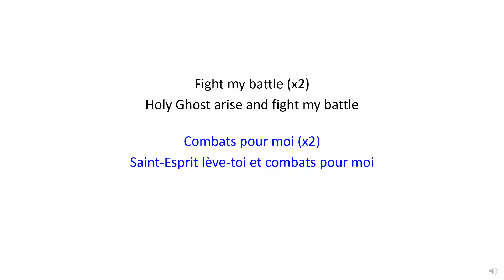Fight My Battle | Combats pour moi - Christian Bilingual Song 13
English :

Fight my battle (x2)
Holy Ghost arise and fight my battle

Français :

Combats pour moi (x2)
Saint-Esprit lève-toi et combats pour moi